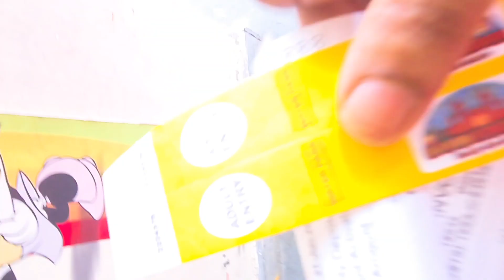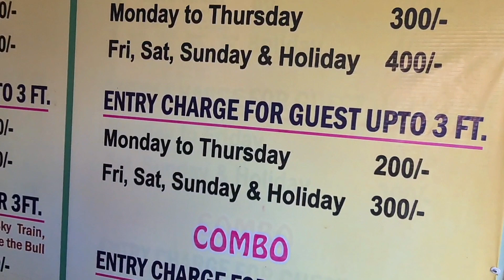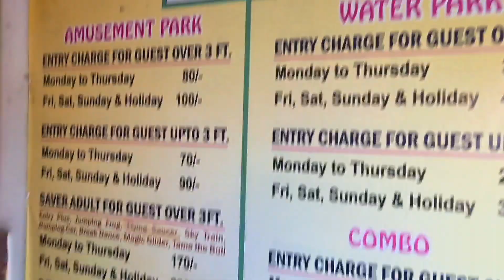Savin kingdom || Water kingdom || enjoyment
Savin kingdom:Siliguri:westbengal
water kingdom: Monday-Thursday ticket price is _300/
Friday- Sunday _400/ and holiday also_ 400/